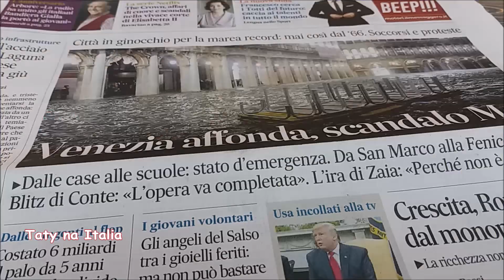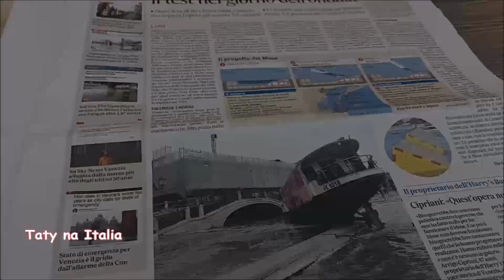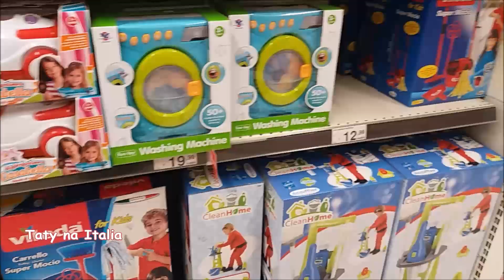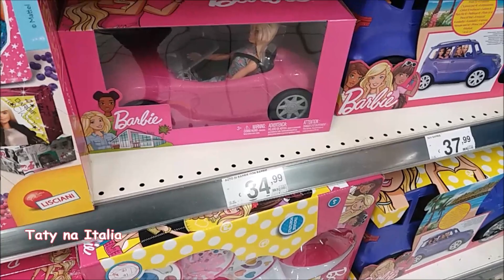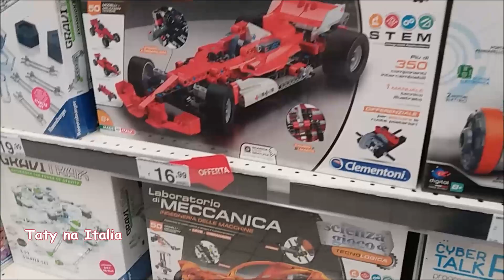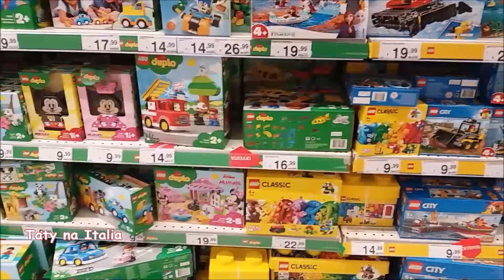Preços de brinquedos / Mês de chuva / Veneza Inundada - 2019 - Vídeo 38